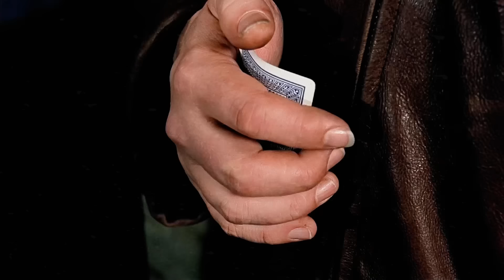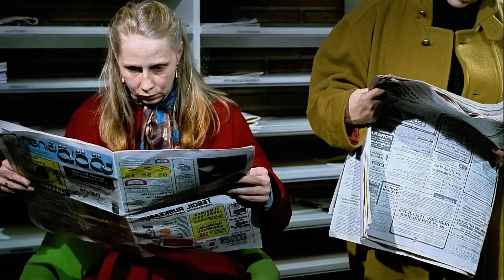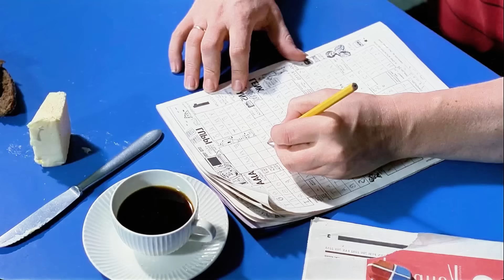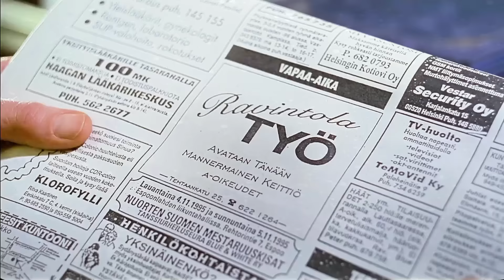世事皆浮云，且行且珍惜，如果正处于人生低谷，此片可能会帮到你，20分钟看完1996年阿基·考里斯马基喜剧电影《浮云世事》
电影《浮云世事》爱娜（卡蒂·奥廷宁 Kati Outinen 饰）和凯瑞（Kari Väänänen 饰）是一对感情十分要好的夫妻，他们一个是餐厅经理，一个是电车司机，尽管经济并不宽裕，甚至有些“紧巴巴”，但很显然，照此发展，两人的未来充满了光明和希望。
　　经济危机的到来让爱娜和凯瑞的家庭也陷入了危机，爱娜所在的餐厅破产倒闭，凯瑞在公司的“裁员抓阄”中不幸中彩，夫妻两人同时失去了工作，家里的贷款还未还完，生活露出了真实而残酷的面孔，爱娜和凯瑞不知该如何是好。虽然丢掉了工作，但夫妻两并没有丢掉斗志和尊严，为了生存，他们做出了种种努力，不幸的是，这些努力均以失败告终。在此走投无路之际，爱娜曾经的老板出现在了爱娜的面前，他带来了一个机会，它有可能坏的，但也有可能是好的。